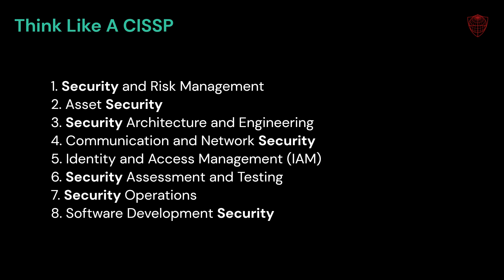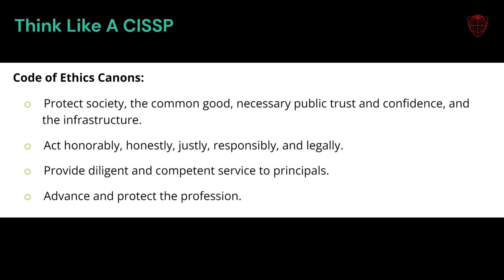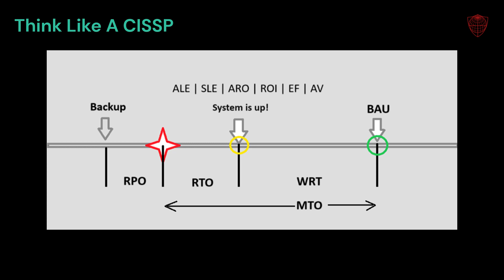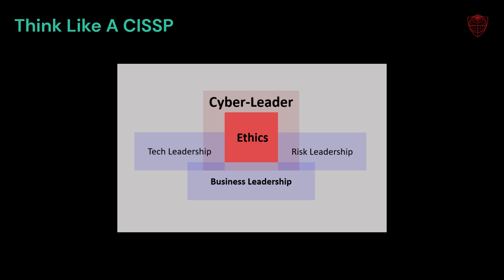Think Like A CISSP - The Cyber-Leader Mindset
There is a misconception regarding CISSP Mindset. Several test takers asked me why they failed even if they always chose the "Managerial" option as the answer. Thinking like a "Manager" did not seem to have helped them.

In this video, I will try to decompose the mindset, and try to see what a CISSP mindset should be.

00:00 How to think like a CISSP
00:23 What ISC2 website says about CISSP certification
00:45 Ethics as the core
00:52 The three elements
01:47 The two ends of leadership
02:16 Risk leadership
02:40 Tech leadership
03:08 Exam tip